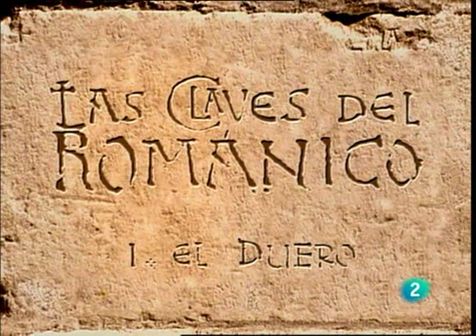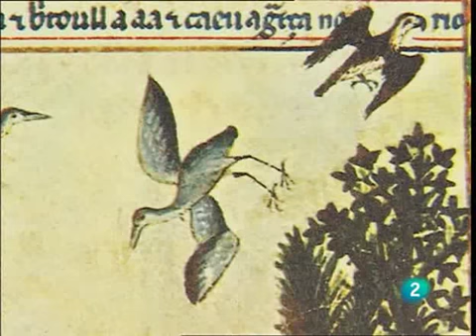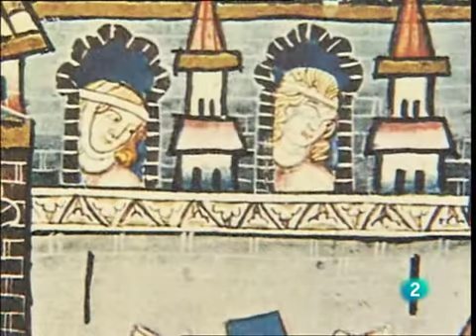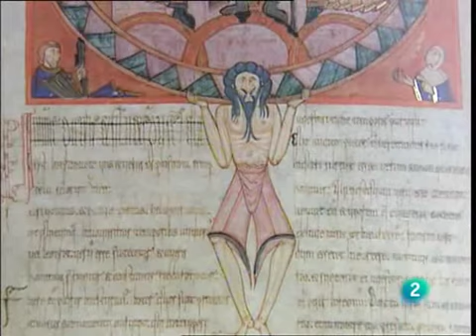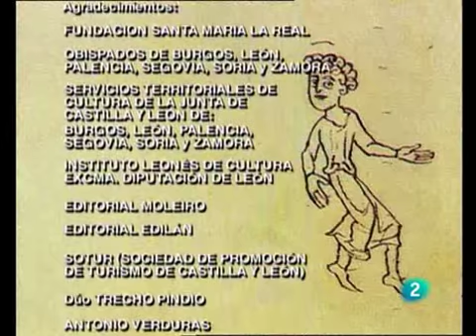Las claves del Románico - 10 Fiestas, juegos y espectáculos